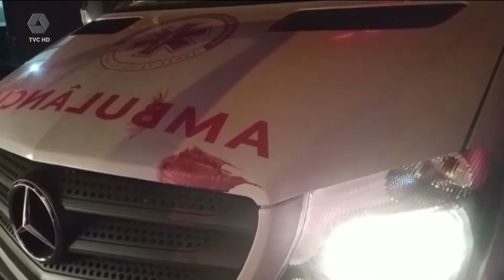Mulher mata marido com facada no peito após violência doméstica